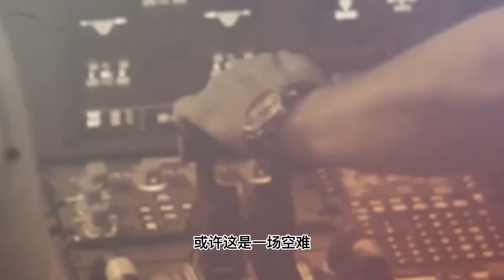東航飛機墜毀時間讓人深思，當我們不幸遭遇空難時，該如何自救？